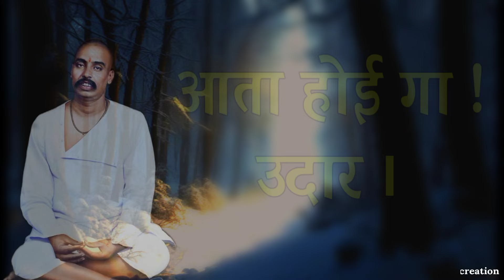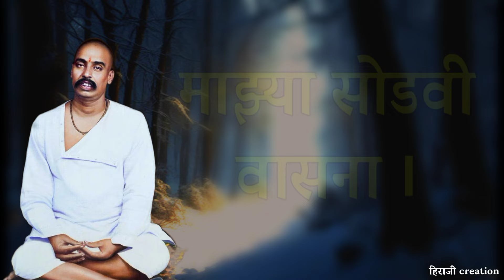आता होई गा! उदार ।तुकडोजी महाराज भजन । हिराजी creation ।तुकड्यादास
Edited by :@हिराजी creation

जर तुम्हाला हा व्हिडिओ आवडला असेल तर video ला like 👍 करायला विसरू नका.

आणि या video ला share करून तुकडोजी महाराजांच्या विचारांना  लोकांपर्यंत पोहचविण्यात मदत करा.

तुम्हाला जर काही सुचवायचे असेल तर आपण comment करून सांगू शकता .

जय गुरु 🙏

WE ARE NOT THE OWNER OF THE AUDIO IN THIS VIDEO I AM ONLY PUBLISH THIS VIDEO TO REACH THE PEOPLE and so it will become easily accessible.

तुकडोजी महाराज हिंदी भजन
तुकडोजी महाराज मराठी भजन
तुकडोजी महाराज ओरिजनल भजन
तुकडोजी महाराज के भजन
तुकडोजी महाराजांचे भजन
तुकडोजी महाराज भजन स्पर्धा
तुकडोजी महाराज प्रार्थना
क्या किया क्या किया क्या किया तूने जीवन गमा दिया
हर देश में तू हर वेश में तू तेरे नाम अनेक तू एक ही है
मनी नाही भाव म्हणे देवा मला पाव देव अशान पावायचा नाही
tukdoji maharaj abhang,
sant tukdoji maharaj poems,
tukdoji maharaj prarthana
गुरु के भजन सतगुरु के भजन
राष्ट्रसंत तुकडोजी महाराज पुण्यतिथी
राष्ट्रसंत तुकडोजी महाराज भजन
राष्ट्रसंत तुकडोजी महाराज के भजन
राष्ट्रसंत तुकडोजी महाराज अभंग
राष्ट्रसंत तुकडोजी महाराज भजन स्पर्धा
राष्ट्रसंत तुकडोजी महाराज प्रार्थना
राष्ट्रसंत तुकडोजी महाराज जीवनकार्य
राष्ट्रसंत तुकडोजी महाराज हिंदी भजन
राष्ट्रसंत तुकडोजी महाराज मराठी भजन
राष्ट्रसंत तुकडोजी महाराज पुण्यतिथी status

◻️tukdoji maharaj whatsapp status

◻️tukdoji maharaj status

◻️tukdoji maharaj bhajan status

◻️tukdoji maharaj wani

◻️tukdyadas wani

◻️new tukdoji maharaj status

◻️tukdoji maharaj

◻️tuzya swarupi sada aanand

◻️tuzya svarupi sada aanand bhajan

◻️tukdoji maharaj shlok

◻️ marathi abhang

◻️गौळण

◻️ तुकडोजी महाराज गौळण

◻️कानी ऐकता बासुरी

◻️kani aikta basuri

◻️ आता होईगा उदार

◻️आता होई गा उदार

◻️माझ्या सोडावी वासना

◻️देई भक्तासी आधार

◻️बेस्ट भजन

◻️best Bhajan

◻️top Bhajan

◻️ राधा होई वेड्यापरी

◻️radha hoi vedyapari

◻️Navin bhajan

◻️प्रीतीचा मोह आवरला

◻️प्रीतीचा मोह आवरेना

◻️जय मंगल गुरुदेव हमारे

◻️ तुमरे दर्शन मे सुख सारे

◻️priticha moh aavarena

◻️priticha moh aavarena sodina Tula sodina

◻️priticha moh

◻️moh aavarena

◻️ Tukdoji Maharaj marathi abhang

◻️पंढरीचे सुख नाही कोण्या धामा

◻️pandhariche sukh nahi Konya dhama

◻️अभंग

◻️मराठी अभंग

◻️tukdyadas bhajan

◻️tukdyadas status

◻️ye granth panth walo

◻️ए ग्रंथ पंथ वालो

◻️ग्रंथ पंथ वालो

◻️kon Jane daiv he nete kadhi prabhuchya pada

◻️kon Jane daiv he

◻️jasa nam mukhane gasi re

◻️tasa sudhar gadya aapnasi

◻️जसा नाम मुखाने गासी रे

◻️तसा सुधर गड्या आपणासी

◻️समाज प्रबोधन गीत

◻️जागृत व्हणा देवीदेवता

◻️jagrut vhana devidevta

◻️samaj prabodhan bhajan

◻️हिराजी creation

Marathibhajan status
bhedbhavksahala mansa mansat re